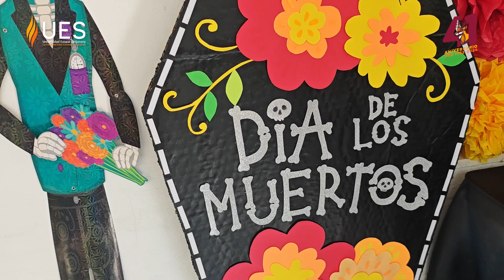¡Celebramos el Día de los Muertos en la UES!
Con flores de cempasúchil, altares llenos de color y el aroma a incienso, hoy rendimos homenaje a nuestras tradiciones y recordamos a quienes se adelantaron en el camino. 🙏💀

🎭 En las cinco Unidades Académicas de la UES, los estudiantes participaron en actividades artísticas, concursos de altares, de catrinas y catrines y se compartió la historia y el significado de este día tan especial en México. 💐👻

🔸 Gracias a todos los que fueron parte de esta celebración, donde la cultura y el recuerdo mantienen viva la esencia de nuestros seres queridos.